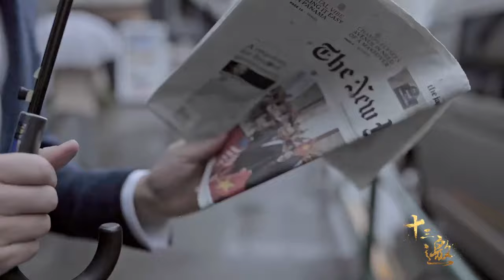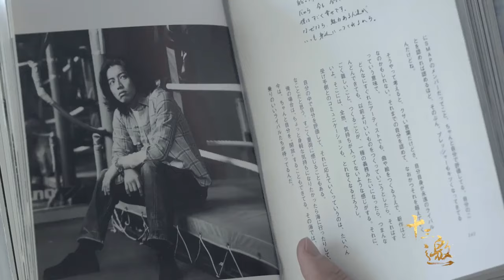木村拓哉和工藤离婚？首次真面回应婚姻：被“诅咒”的婚姻，结婚20年仍不被粉丝祝福